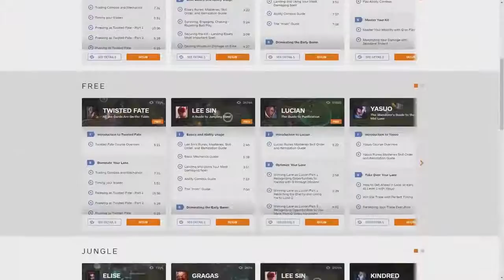TheOddOne as Kha'Zix Jungle vs Volibear S6 Diamond Ranked Gameplay